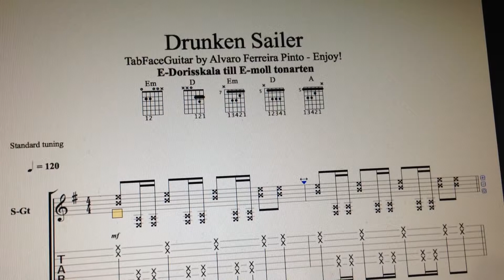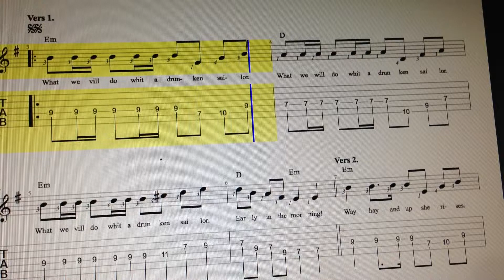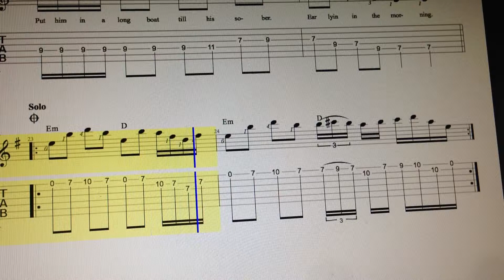Drunken Sailor Irish Rovers TabFaceGuitar by Alvaro Ferreira Pinto Enjoy! E Doriskskala